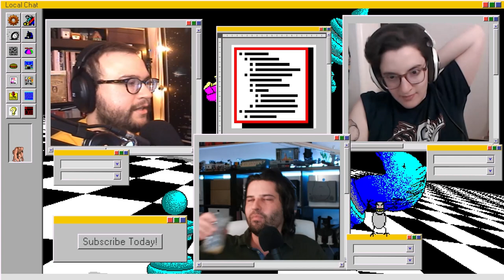My Wife Left Me for an Android | Local Chat | Episode 194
Will is playing cozy games and World of Warcraft, Ian is frustrated with Call of Duty, and Karen is desperately trying to (Detroit) Become Human.